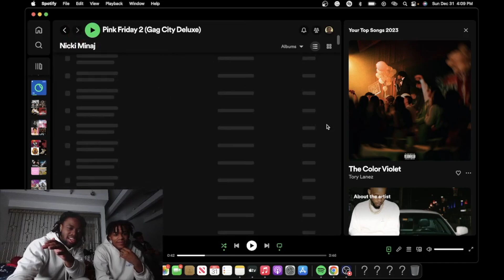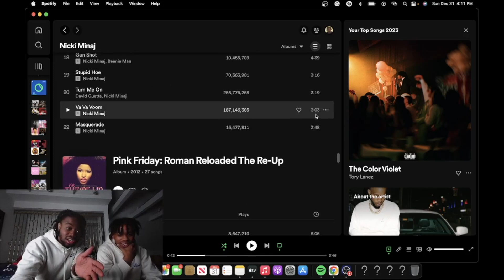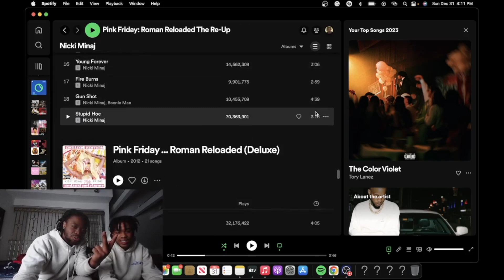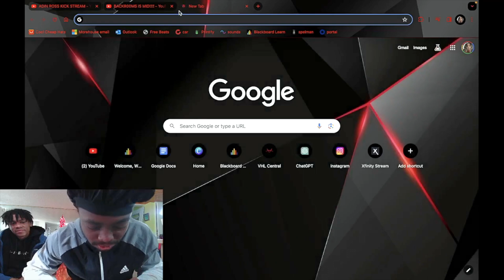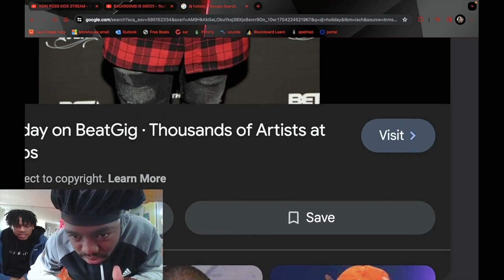IS THIS THE BEST ONE?!? | BEAM ME UP SCOTTY MIXTAPE FULL REACTION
Today we listened to the Beam Me Up Scotty mixtape, and his was gas 🔥.

0:00 Intro
4:45 Seeing Green (feat. Drake and Lil Wayne)
13:32 Fractions
16:53 Crocodile Teeth
20:31 Chiraq (feat. G Herbo)
25:00 Boss A** B*tch
29:96 Intro
30:29 Itty Bitty Piggy
34:52 I Get Crazy (feat. Lil Wayne)
39:24 Kill Da DJ
42:11 Nicki Minaj Speaks
42:21 Slumber Party (feat. Gucci Mane)
45:04 Shopaholic (feat. Gucci Mane, Bobby V, & F1Jo)
46:54 Gotta Go Hard (feat. Lil Wayne)
51:43 Nicki Minaj Speaks #2
53:23 Best I Ever Had Remix (feat. Drake)
56:21 Keys Under Palm Trees
57:28 Silly
58:45 Easy (feat. Gucci Mane & Rocko)
1:01:29 Nicki Minaj Speaks #3
1:02:17 Envy
1:04:28 Can Anybody Hear Me?
1:08:47 Still I Rise
1:11:32 Beam Me Up Scotty
1:14:12 Final Thoughts